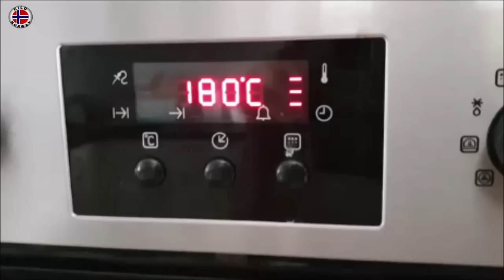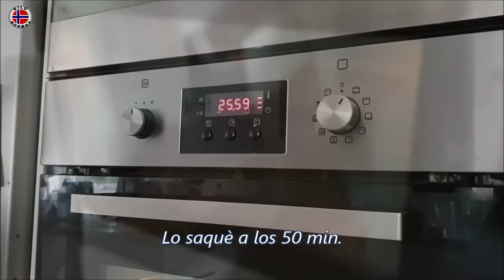Receta de pan de camote (boniato) 🍞Kilo Norway | Vlog 156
Les comparto una receta rica y saludable: Pan de camote SIN GLUTEN -SIN AZUCAR

Si deseas, puedes mandarme una postal, o ARTESANIA de tu pais ARETES 😍 o lo que gusten enviar serà bien recibido!  😊😉😇

P.O.BOX / APARTADO POSTAL EN NORUEGA:

KILO NORWAY
Postboks 114
6067 Ulsteinvik
Norway

Vi Sees!!  ツ